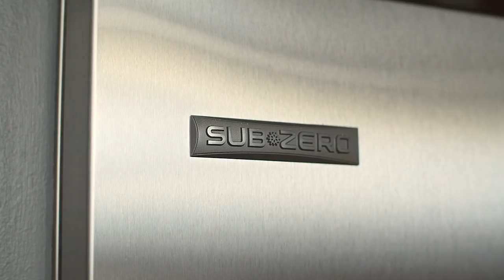Cooking Up A Flavorful Experience | Featuring Margarita Forés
A "Fresh Food Matters" Video by Sub-Zero Philippines featuring Margarita Forés - Chef, Restaurateur, and Asia’s Best Female Chef 2016

Margarita Forés is one of the featured ambassadors in Sub-Zero’s “Fresh Food Matters” campaign, alongside Hindy Weber and Nikki Herrera-Bharwani. Aimed to help boost awareness on the fresh food movement, the refrigeration brand tapped these fresh thinkers who champion the quality of life through nurturing fresh innovations that protect the integrity and promote the quality of food.

Sub-Zero’s campaign not only puts the spotlight on the importance of preserving food properly so they can stay fresher for longer, but also highlights these women’s life-changing switch towards a healthier, more delicious, and more mindful lifestyle.